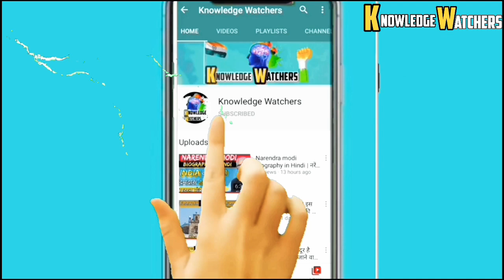Myanmar ki jansankhya kitni hai 2020 mein | किस धर्म के कितने लोग रहते है | Myanmar population 2020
यह देश एशिया के दक्षिण में बसा हुआ है जिसका पुराना नाम बर्मा था इसे बर्मा इसलिए कहा जाता था क्योंकि यहां पर सर्वाधिक मात्रा में वर्मी नाम की जाति पाई जाती थी इसलिए इस देश का नाम वर्मा था लेकिन कुछ ही साल पहले इसका नाम वर्मा से हटाकर म्यांमार कर दिया गया । इस देश का official नाम republic of the union of Myanmar है इस देश की राजभाषा बर्मी है और यहां का सबसे बड़ा नगर यांगून है जिसे पहले रंगून के नाम से भी जाना जाता था ।